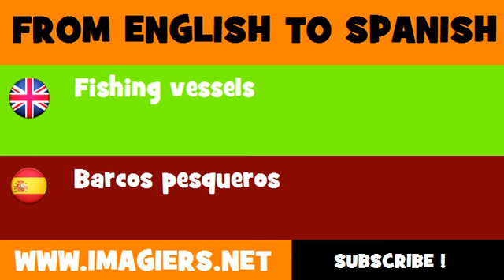FROM ENGLISH TO SPANISH = Fishing vessels